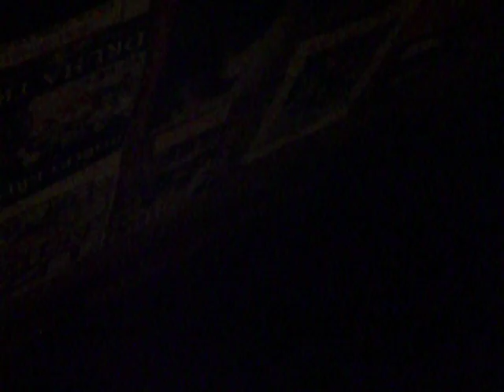Radim Hladík & Blue Effect - Personal Jesus Outro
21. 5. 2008 ve Mlejně
video nic moc, ale zážitek strhující !!